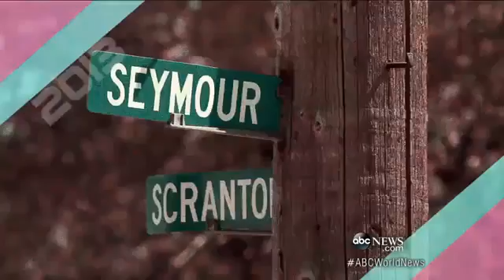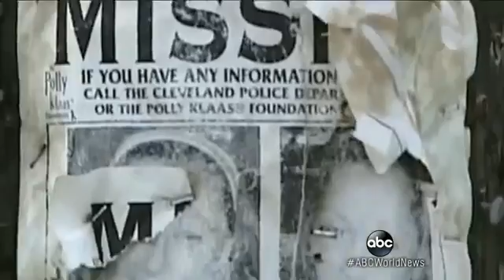A Look Back at 2013 in New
The stories and major events that touched us, made us laugh and smile.